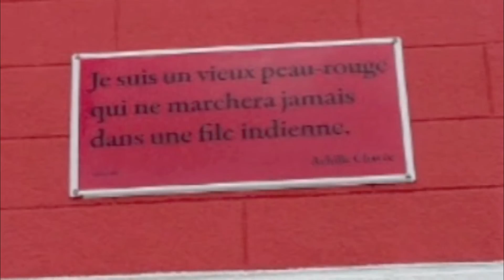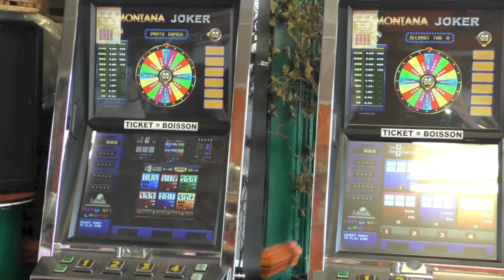201604 ACTU-tv portrait du comédien Olivier Leborgne dans sa ville natale de La Louvière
201604 ACTU-tv portrait du comédien Olivier Leborgne dans sa ville natale de La Louvière